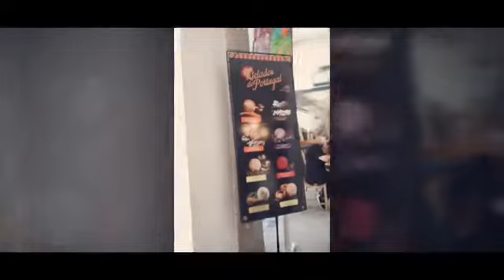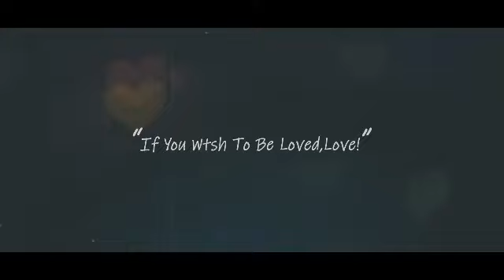almoço na Loja do Sr Rocha, Calçada da Estrela, n.°68